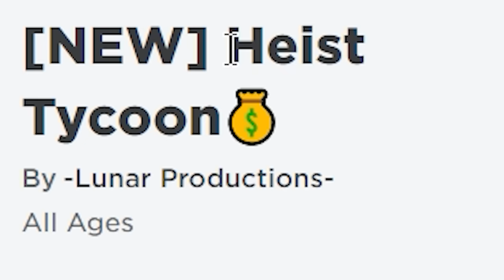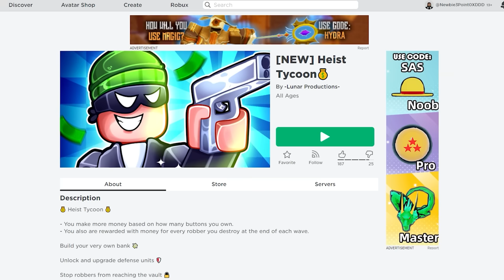Roblox : Heist Tycoon💰 ป้องกันธนาคาร จากโจรร้ายปล้นใจ !!!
Map